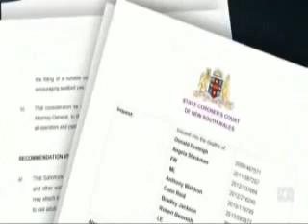Quad Bike Safety Campaign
A Quad Bike Safety Campaign has been launched which aims to reduce the numbers of injuries and death from Quad Bikes on rural properties. Minister for Innovation and Better Regulation Matt Kean says we need to send a message quad bikes are not toys and need to be used safely.